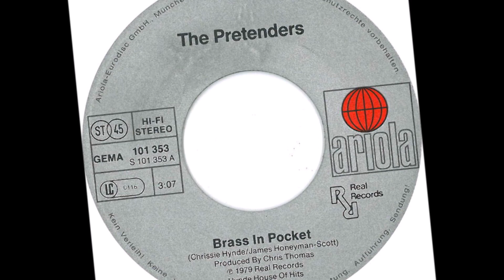Brass In Pocket - The Pretender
Hynde - Honeyman - Scott 1979
Festivalbar 79